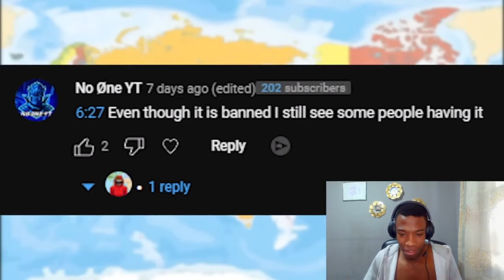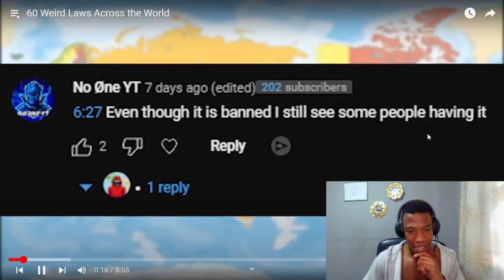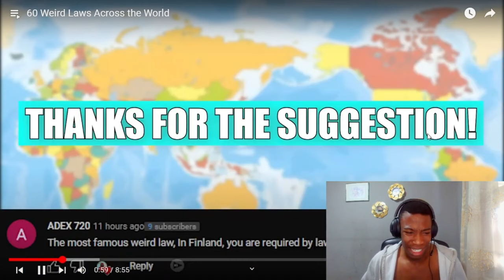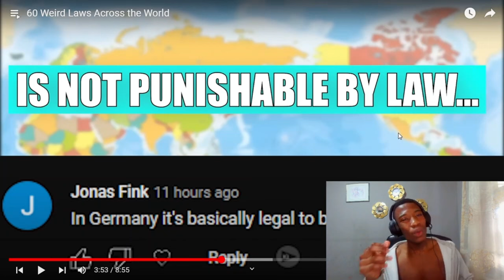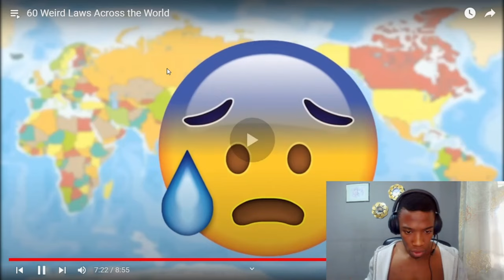How Are These Even Laws?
In todays video I'll be reacting to the weirdest laws across the globe!